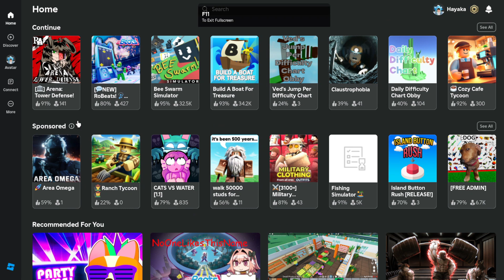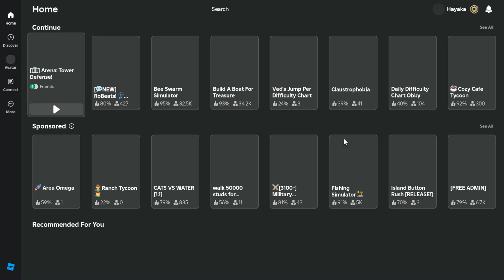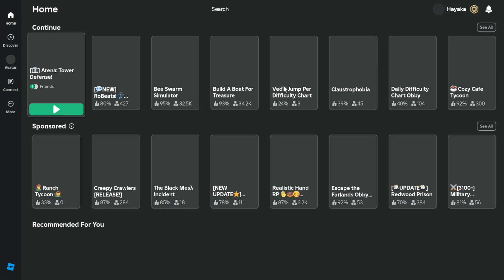TOUS LES BADGES DE ATD #3 : LE GUNSLIGER et bien d'autres (récent)